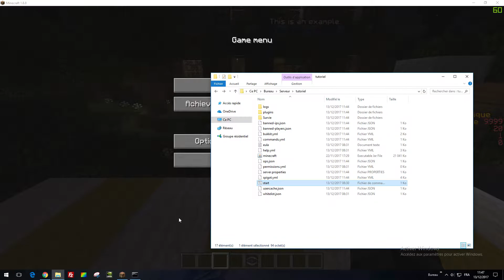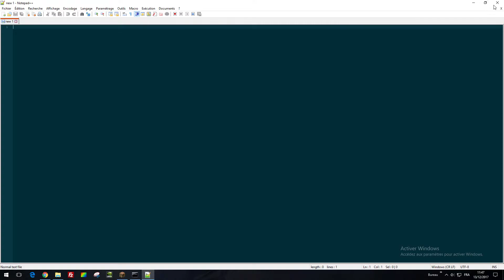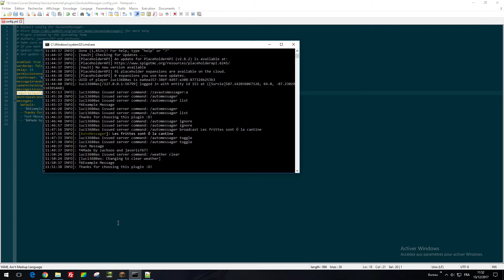[Tuto] Créer des messages personnalisés avec ZavAutomessager [Fr]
Grâce à ce plugin vous pourrez tout simplement rajouter des messages automatiques à votre serveur